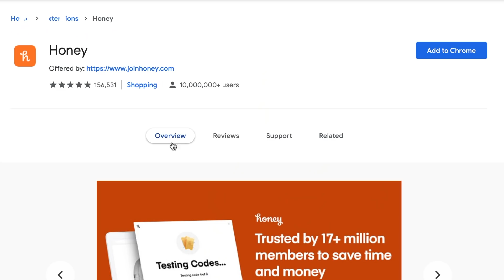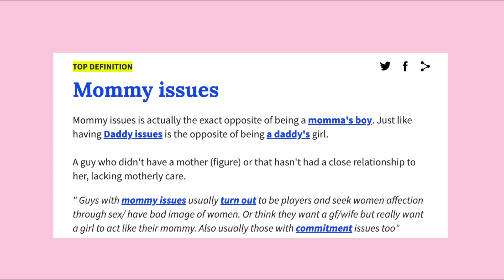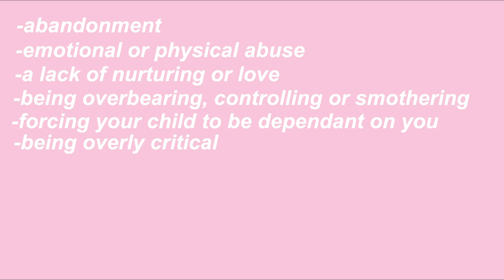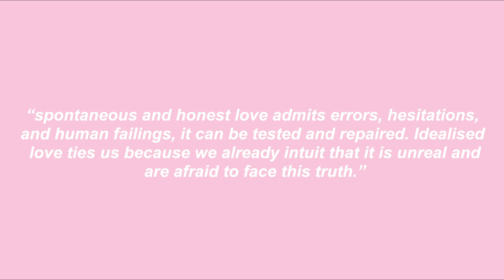mommy issues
time stamps-
00:00 - intro
03:12 - what are mommy issues?
12:50 - mommy issues in men
15:34 - mommy issues in women
24:49 - mommy issues in pop culture & social media

dress - urban outfitters
lashes - fleyelashes 'G.O.A.T'
lipstick - charlotte tilbury 'penelope pink' & nyx 'madeleine' butter gloss
jewellery - vivienne westwood

books-
my mother/my self by nancy friday

LADY BIRD- Critical Mothers and Provocative Daughters- How History Plays Its Part In Problems Loving and Letting Go